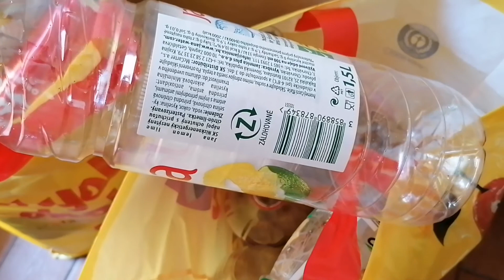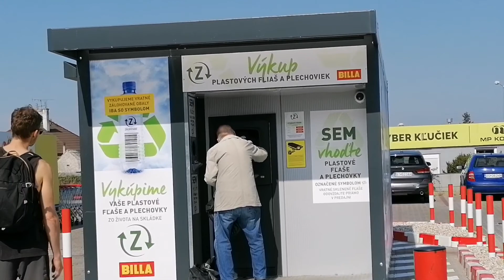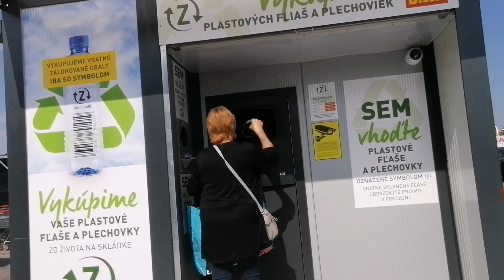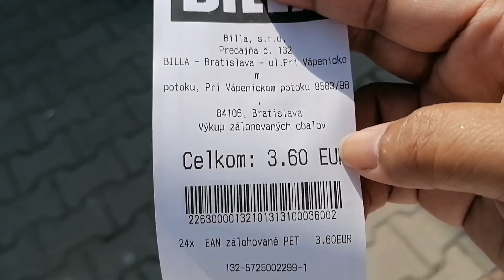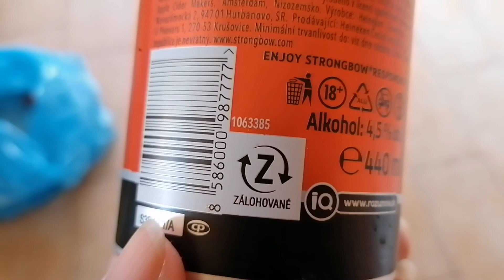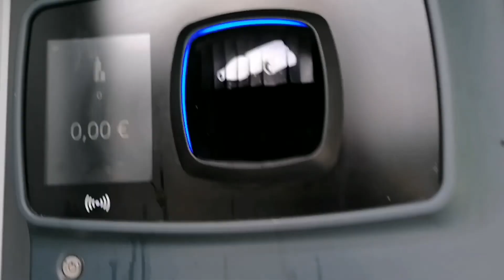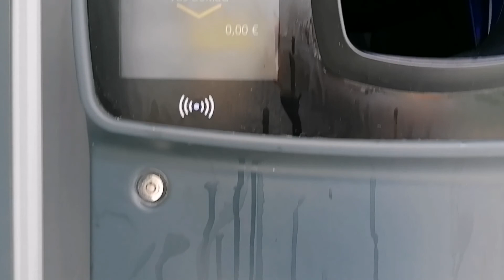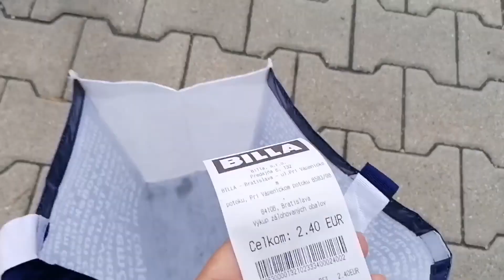Recycled botted can save the earth || May pera sa Basura